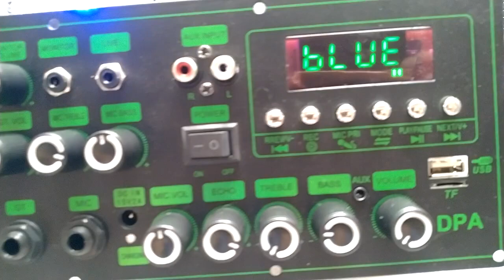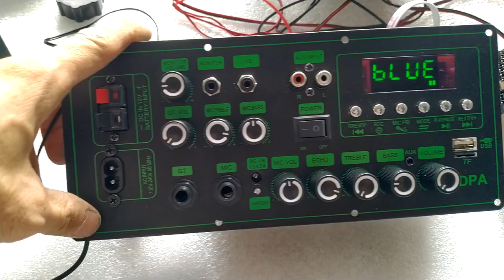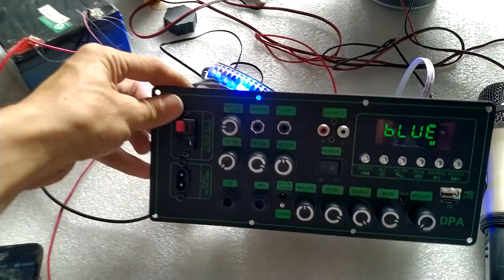TEST MẠCH LOA KÉO LIVESTREAM DSP LẬP TRÌNH CHỐNG HÚ CS8673E 130W, LOA KÉO 3 TẤC ĐƠN - 2.5 TẤC ĐÔI